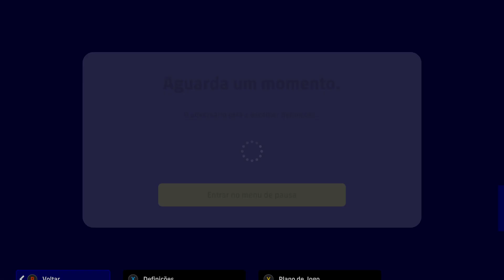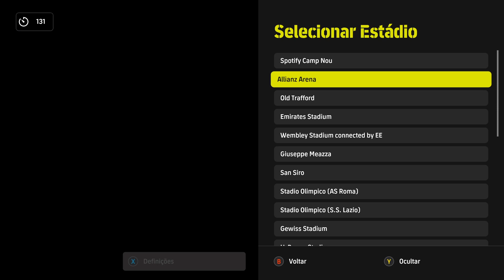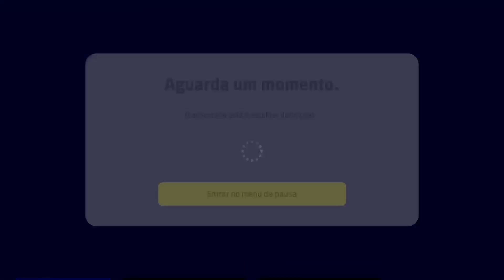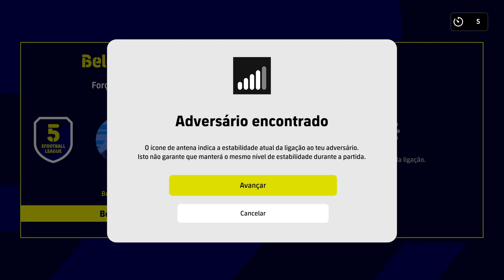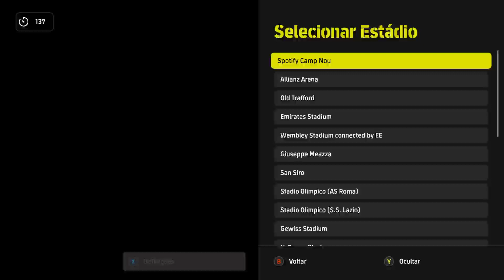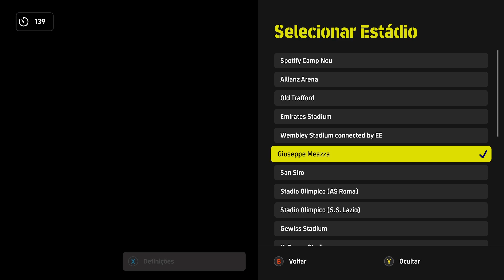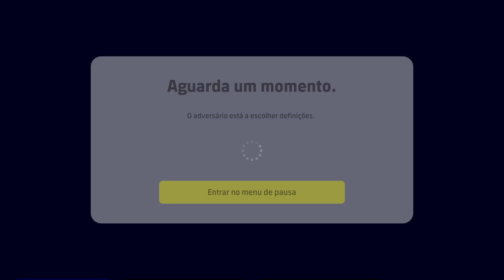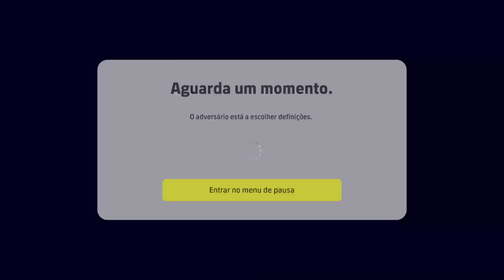eFOOTBALL 2023 EQUIPA BELEMZAO #56 (LIGA eFOOTBALL/ DIVISÕES - 5ªDIVISÃO / 3ª ÉPOCA FASE 6)